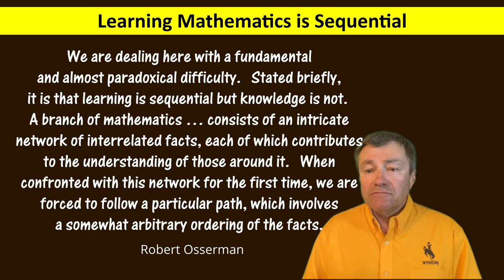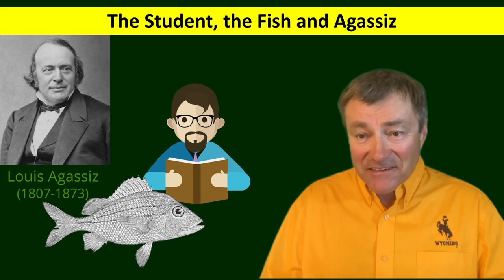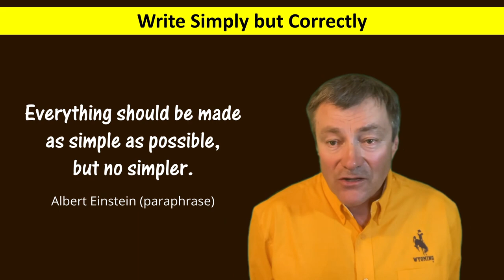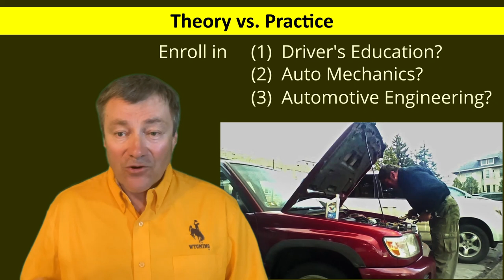01 Advice for Learning Mathematics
General advice for students taking a first college level math course.